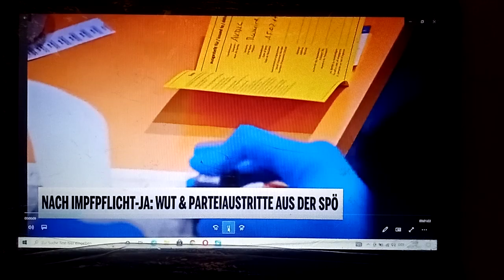Sonntag 23. jänner Jahr 2022 / Nach Impfpflicht Ja Wut und Parteiaustritte aus der SPÖ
Nach Impfpflicht Ja Wut und Parteiaustritte aus der SPÖ